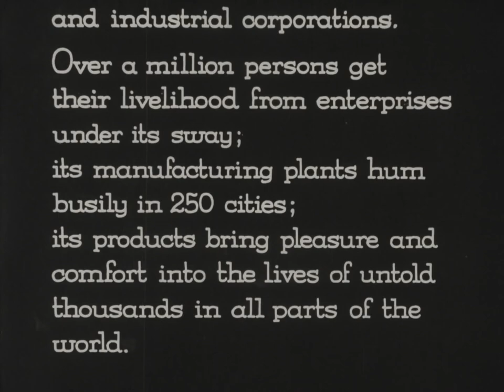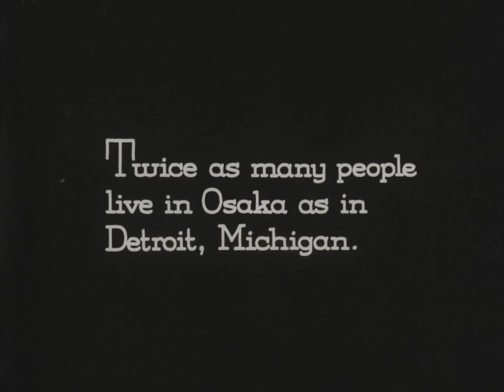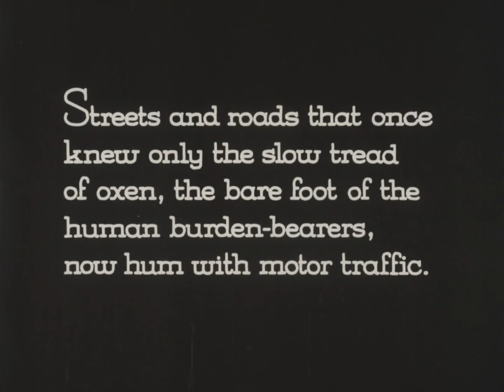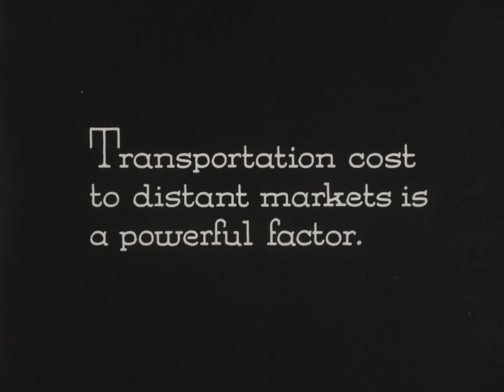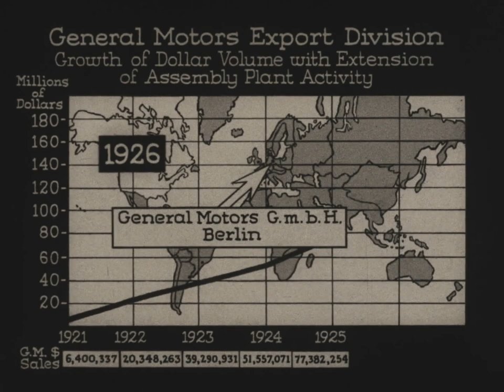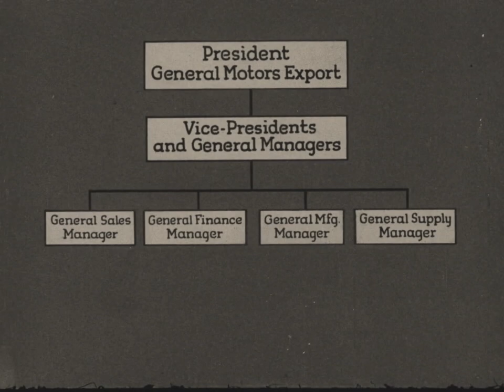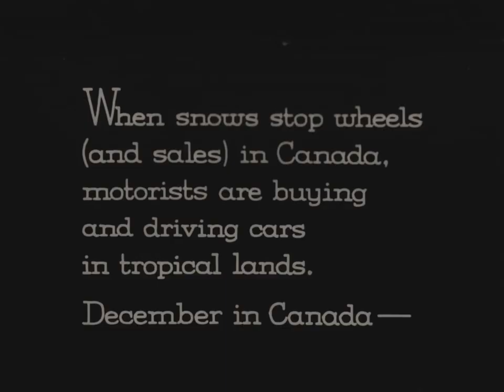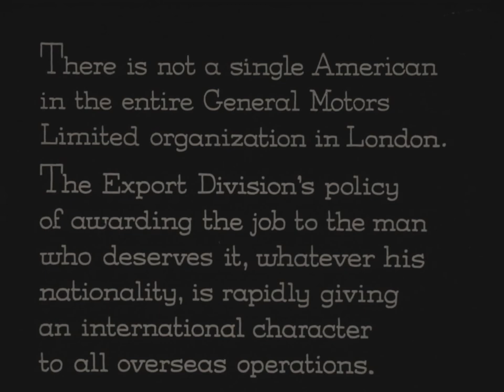General Motors Around the World (1927) [No Audio]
'Sound: This moving image content is silent, and was created without sound or a soundtrack.

Summary: Film shows General Motors operations in places like London, Perth, and Alexandria, Egypt, emphasizing growth overseas in both sales and international employment. "Panorama of the world operations of General Motors, commissioned by company president J.D. Mooney to accompany his annual report to the GM executive committee. Said to have been shot in 25 countries on five continents, the film documents the reach of this early decentralized business organization and the spread of the automobile to 104 overseas markets. The short also includes scenes at the corporate headquarters in Detriot, in the 'Master Controls' statistics room in New York, and of operations in Belgium, Brazil, Egypt, Peru, and Spain"--summary from The field guide to sponsored films, p. 38.'